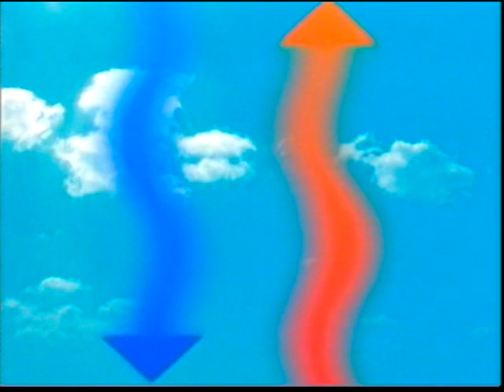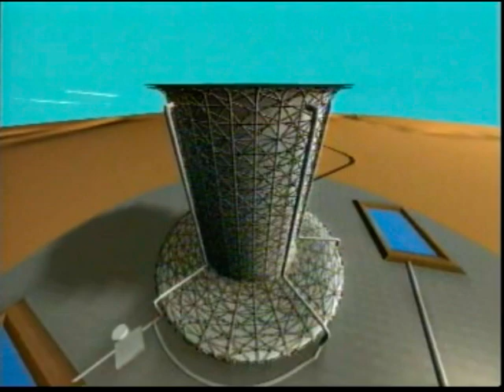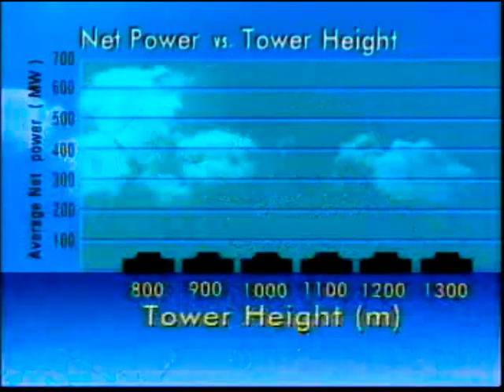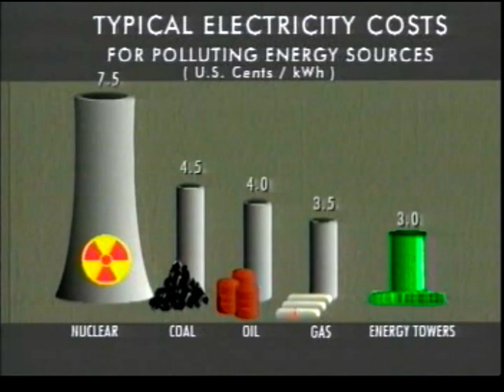Energy Towers Power & Water - Introductory Overview.mpg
A 5-minute 40-second overview of the Energy Towers technology.  Developed at the Technion-Israel Institute of Technology by Prof. Dan Zaslavsky, this is the most cost-effective technology for supplying zero-emission electricity from renewable sources.  Electricity can be produced more cheaply than with virtually any other technology, including wind turbine, solar, coal, natural gas and nuclear.  There also are 13 beneficial byproducts, including the ability to cheaply desalinate sea water in huge volumes.